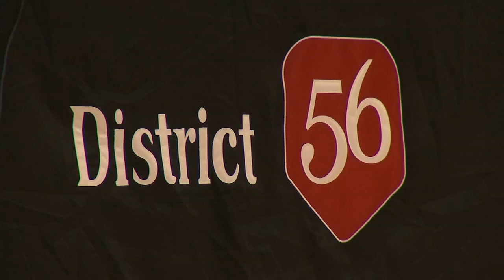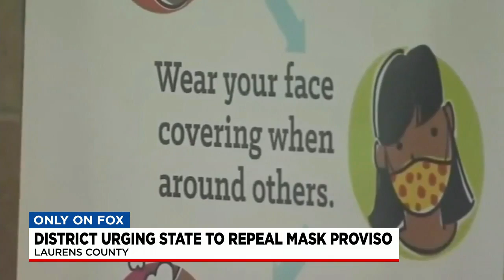Upstate school district urges state officials to change their stance on mask mandates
The school board for Laurens Co. School District 56 discussed the issue on Monday night